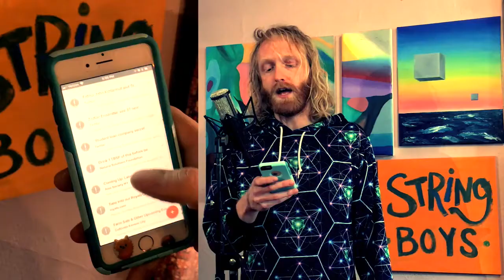Emails That Matter - String Boys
Experienced operators are standing by to receive your emails!  It's the String Boys hot new single.
Video edited by Brian Chahley
Mastered by Louis Cole

String Boys are Sean Mullins and Karl McComas-Reichl